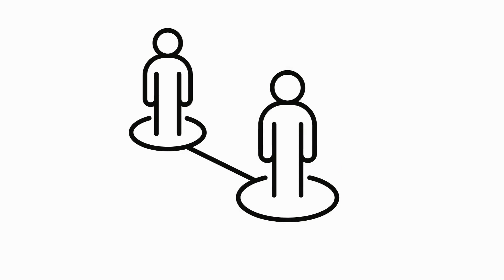Learn The -ap Word Family| Toddler Learning Videos| CAP, TAP, RAP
Animals Sound
Animals Name
Animals Voice
Animals song